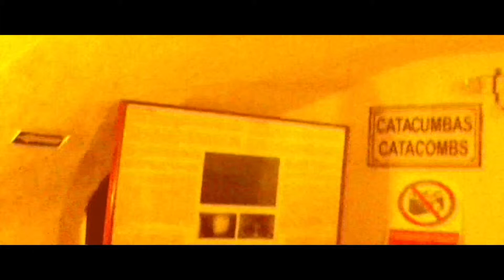Catatumbas o Criptas del Monasterio San Francisco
Hola en este vídeo usted podrá conocer los Mitos y leyendas de  las Catatumbas o Criptas sepulcrales del Monasterio de la iglesia de San Francisco, en recorrido único grabado en el mismo lugar. Un lugar fantasmal, lleno recovecos estrechos donde son frecuentes los avistamientos de seres espectrales de las miles de calaveras que habitan este cementerio colonial.

Note: For English subtitles, captions used in Latin American Spanish